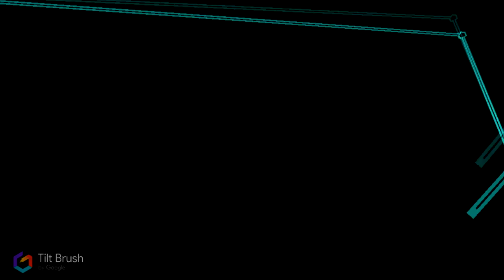THE VIRTUAL REALITY ART SHOW - EVENT - KYLE DOES VR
The Virtual Reality Art Show at the Night Owl Toronto is really something to behold!

Why is that, you might ask!

Well when you combine the awesome creative power of the live painting duo "WE PAINT LIVE" with the power of VIRTUAL REALITY 3D technology the results are astoundingly captivating and engaging!

Join Kyle Robinson, cameraman of Artist Unknown Web Series as he enters the 3D Virtual Paintings of artists Vera Malitskaya and Amanda Maccagnan and discovers the realms of this immersing versatile digital medium!